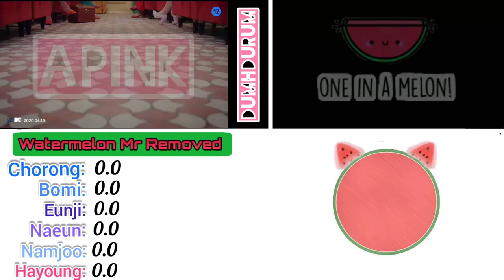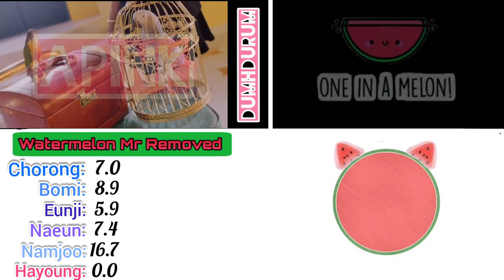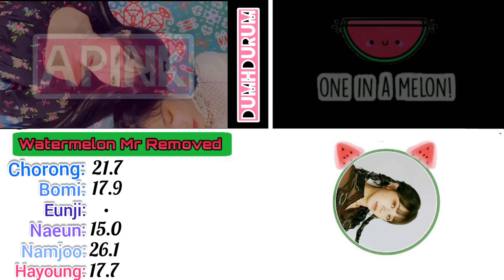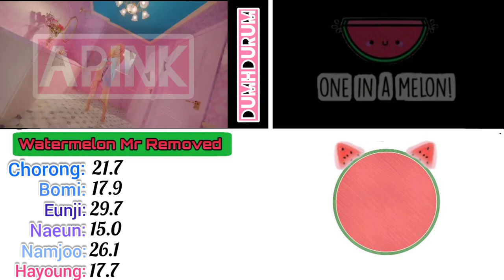Apink Dumhdurum [Line Distribution]